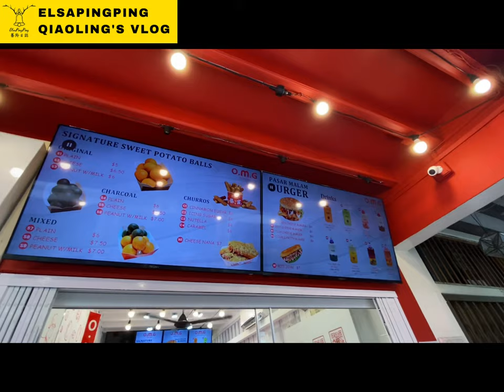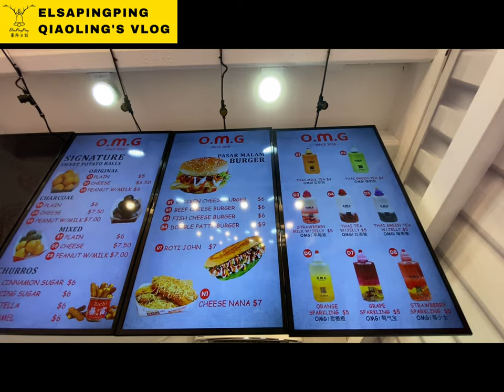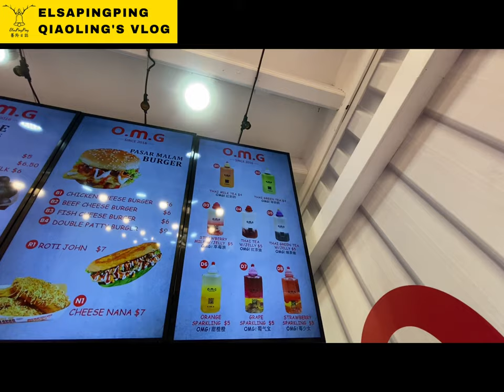疫情下新加坡知名夜市美食O.M.G.漢堡開店囉!Popular Pasar Malam O.M.G. burger｜台灣人在新加坡｜ElsaPingPing蕎羚日誌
O.M.G – Popular Pasar Malam Stall Opens Container
57 Haji Lane, Singapore 189250
Opening Hours: 11am – 11pm (Mon-Sun)